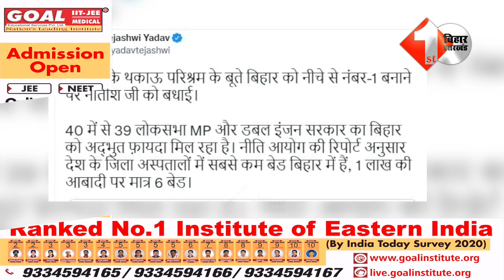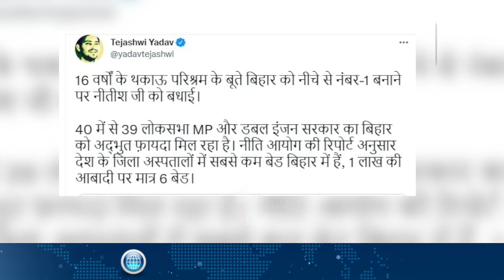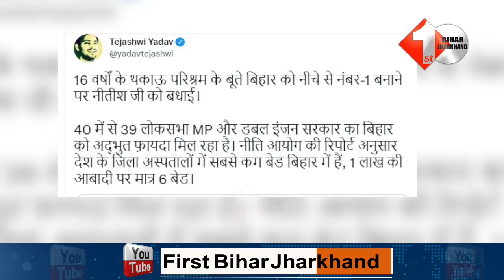मेडिकल फैसिलिटी में बिहार फेल, 3 अक्टूबर को डॉक्टरों से बात करेंगे तेजस्वी यादव|First Bihar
About this Video:
मेडिकल फैसिलिटी में बिहार फेल, 3 अक्टूबर को डॉक्टरों से बात करेंगे तेजस्वी यादव|First Bihar Jharkhand

1. तारापुर विधानसभा उपचुनाव दिव्या प्रकाश नहीं होंगी उम्मीदवार, कुशवाहा कार्ड से चौंका सकते हैं तेजस्वी
2. Bihar के 8 जिलों में कल से शुरू होगा बालू खनन, उचित कीमत पर मिलेगा बालू
3. Nitish को भेजे लेटर का Tejashwi ने दिया सबूत, बोले.. अब तो मुख्यमंत्री सचिवालय भी थक चुका है